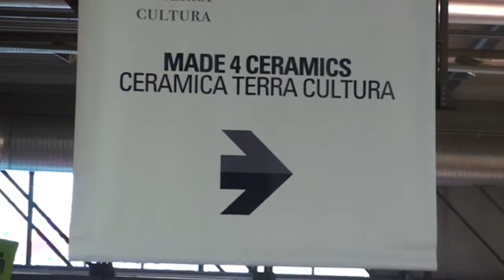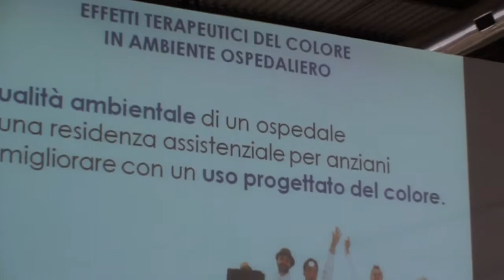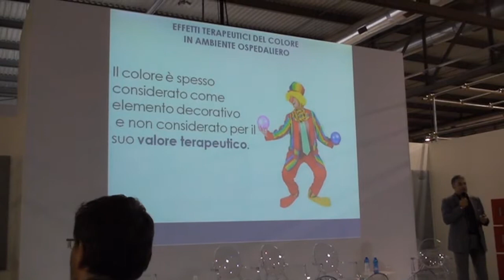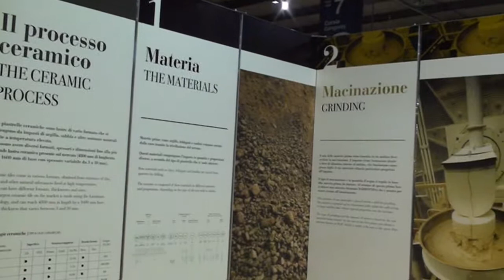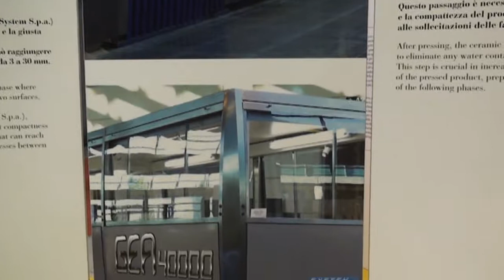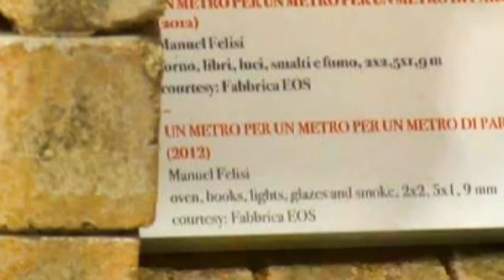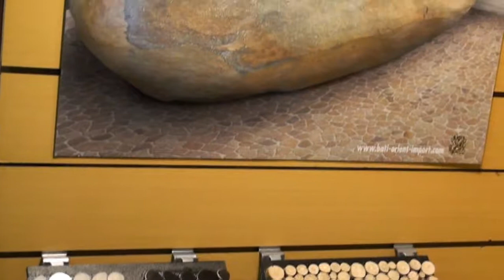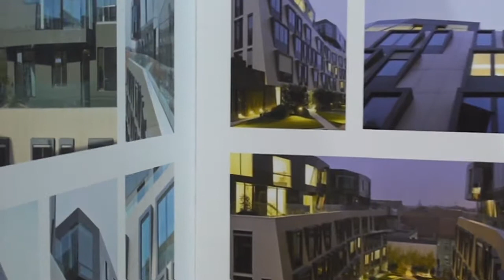MADE 4 CERAMICS 2 -5 Ottobre 2013 Milano Fiera P.t 1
MADE 4 CERAMICS. Nell'ambito di Made Expo molta importanza ha avuto il progetto "Made 4 ceramics",un focus sulla ceramica mirato a scoprire la dimensione del futuro, indagando tra nuove tecnologie e le richieste dell'architettura internazionale. Si è trattato di un'area espositiva che ha accolto all'interno dell'evento milanese, in programma dal 2 al 5 ottobre 2013, e che ha previsto anche l'organizzazione di mostre ed eventi, curati dai Design Director GIULIO CEPPI e FORTUNATO D'AMICO, dedicati ai temi della cultura progettuale. Sono quattro le aree tematiche che sono state affrontate:

-LIfe Cicles
-Smart Skin
-New Ground
-Hi decorations

Estratto da CERAMUSERIE Grandi formati con rilievi per nuove decorazioni ceramiche d'interni del Design Director GIULIO CEPPI:

"E' tempo forse che nuove pratiche sociali e funzioni abitative si rimescolino con linguaggi antichi, dando vita ad inedite e fluide ibridazioni, come gli stessi materiali oggi ci consentono. D'altronde già Picasso sosteneva con i suoi redy made che mettendo due cose insieme secondo una certa visione, se ne inventa inevitabilmente una terza, e così è possibile fare, sfruttando con materiali innovativi la storia multisecolare del decoro d'interni e l'innovazione estrema dei materiali ceramici."

in ordine di apparizione nel filmato potrete assistere a due estratti delle conferenze    rispettivamente dell'architetto Massimo Facchinetti e del titolare della R.P Castellamonte Roberto Perino, più una serie di immagini dedicate al Design Director Giulio Ceppi.

Riprese e Supervisione Roberto Mosca Ros
Montaggio Elena Gambalonga